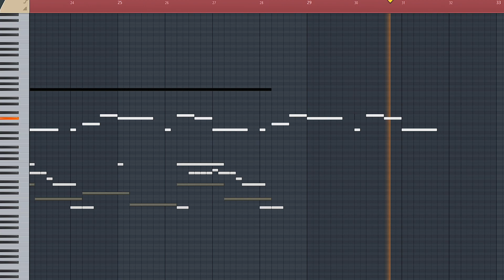WHAT STEWIE SOUND LIKE?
Stewart Gilligan "Stewie" Griffin is a fictional character from the animated television series Family Guy.

A highly precocious toddler who talks and acts as an adult, Stewie began the series as a megalomaniacal sociopath, initially obsessed with violence, matricide and world domination. He is the youngest child of Peter and Lois Griffin, the youngest brother of Meg, and the younger brother of Chris. He has also come to have a very close friendship with the family's anthropomorphic dog, Brian (whom he originally used to antagonize in the earliest episodes).